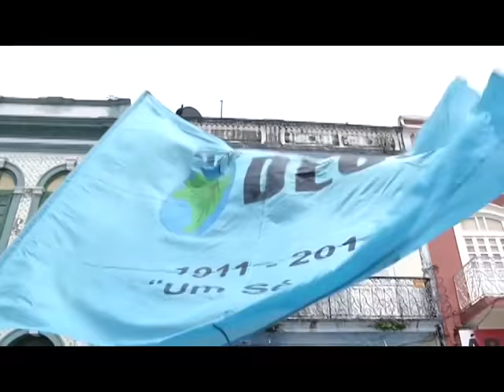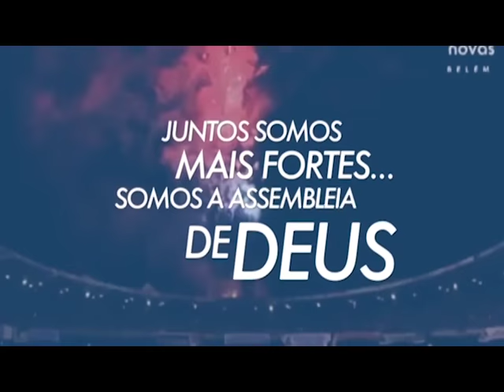VOZ MULHER - 14/07/2016